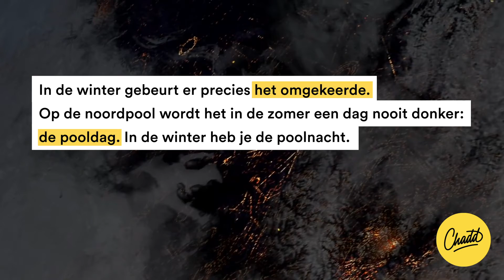Hoe beweegt de aarde om de zon - Mr. Chadd Academy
De aarde draait op een bepaalde manier om de zon heen.

Hierdoor zijn er bijvoorbeeld verschillende seizoenen op de aarde. Hoe komt dit? Mr. Chadd legt het je uit.

De aarde en de zon
De aarde draait in ongeveer 365 dagen om de zon heen. Dit noemen wij een jaar. Omdat de aarde er eigenlijk iets meer dan 365 dagen over doet, hebben wij één keer in de vier jaar een schrikkeljaar.

Ondertussen draait de aarde ook om zijn eigen as. Dit doet hij in 24 uur, dus in één dag. Het is je vast wel eens opgevallen dat het in in Nederland veel langer licht is in de zomer dan in de winter. Dit komt doordat de aarde een klein beetje schuin staat ten opzichte van de zon. Dit zie je in het plaatje hierboven. Dit betekent dat de zon in de zomer de zon loodrecht op (en daardoor ook het dichtst bij) het noordelijk halfrond staat. Hierdoor is er meer zon op dit halfrond in de zomer en zijn de dagen dus ook langer. In de winter gebeurt er precies het omgekeerde. Op de noordpool is het zelfs zo dat het in de zomer nooit helemaal donker wordt. Dit wordt ook wel de pooldag genoemd. In de winter wordt het juist nooit helemaal licht. Dit noemen we de poolnacht.

De stand van de aarde ten opzichte van de zon zorgt er niet alleen voor dat er verschillende daglengtes zijn, maar ook dat het niet overal op aarde even warm is. Doordat de zon recht op de evenaar staat, hoeft de zon maar een klein stuk door de dampkring. Hierdoor verliest de zon minder warmte dan boven of onder de evenaar. Dit zie je ook in de afbeelding hieronder. Ook hoeft de zon hier maar een klein deel van de aarde te verlichten. Op de polen moet de zon een veel langer stuk door de dampkring en moet er ook een groter oppervlakte verlicht worden. Door de veranderende positie van de aarde gedurende de 365 dagen ten opzichte van de zon, varieert de temperatuur per seizoen ook. Zo heeft het noordelijk halfrond zomer in de maanden juli, juli en augustus, terwijl het zuidelijk halfrond juist zomer heeft in de maanden december, januari en februari.